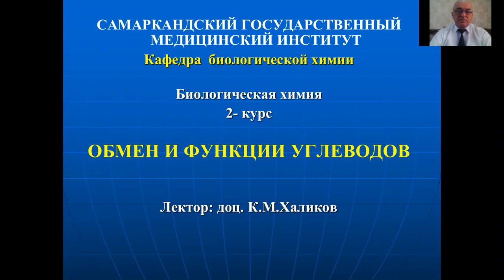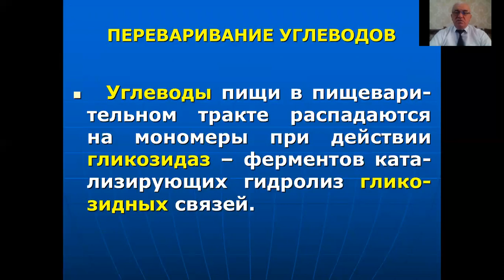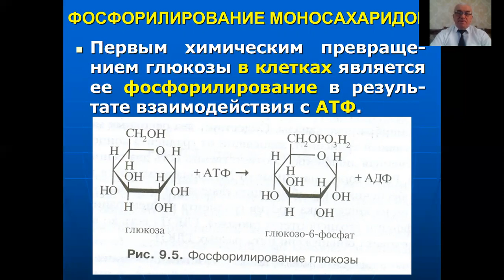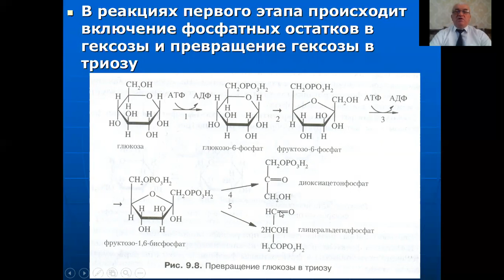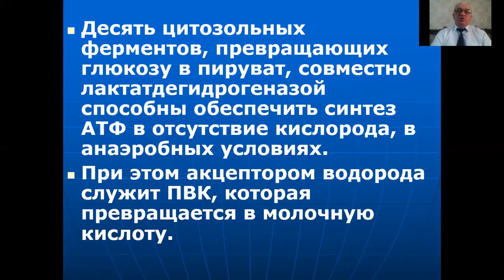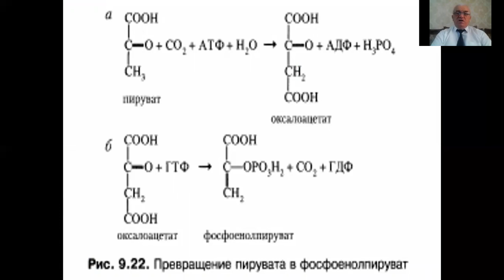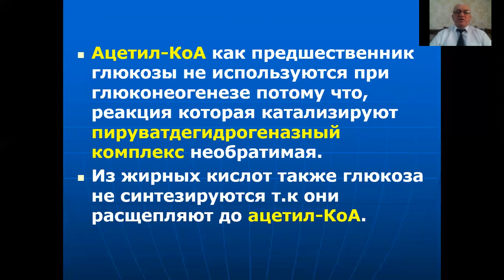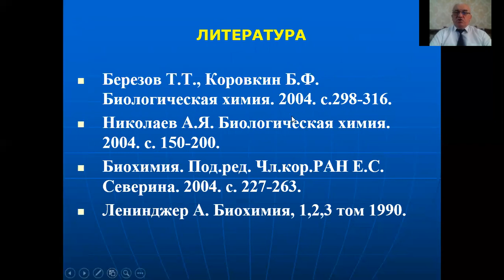обмен углеводов доц Халиков К М